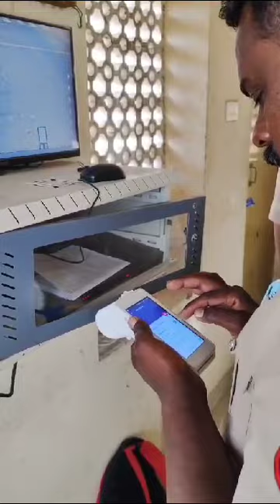wear helmet and drive safely